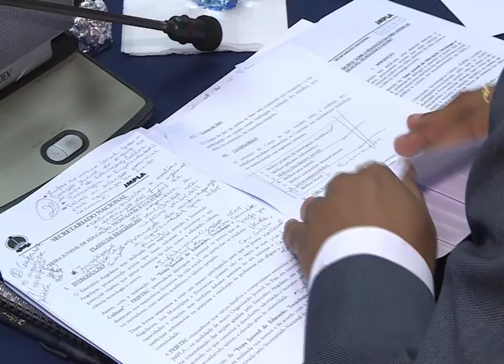LAÇAMENTO FEJETC 2018